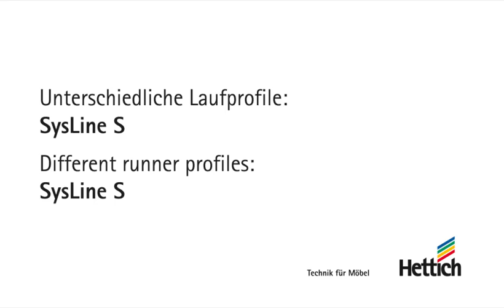SysLine S sliding door system: Different runner profiles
Hettich now extends its product portfolio in the sliding door fittings segment: SysLine S cannot be seen from the outside, not only leaving surfaces untouched but also benefiting design aspects.

SysLine S is perfect for bathroom furniture , kitchen cabinets , as well as for office and many other applications.

SysLine S runner profiles can be chosen from three different versions meeting the requirements of the installation process:
Glue-in or screw-on versions for minimum top panel thickness of 16 mm, or the quick-assembly twist-lock version for minimum top panel  thickness of 19 mm.

Added bonus: the bottom panel doesn't need any profiles. Great for design and access to storage space inside.